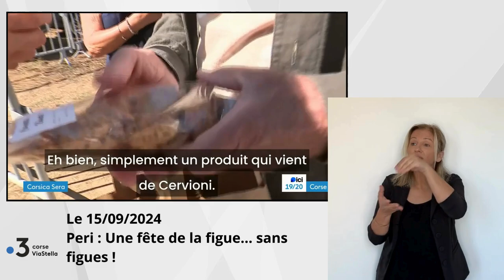15.09.24 Peri : une fête de la figue corse... sans figues !